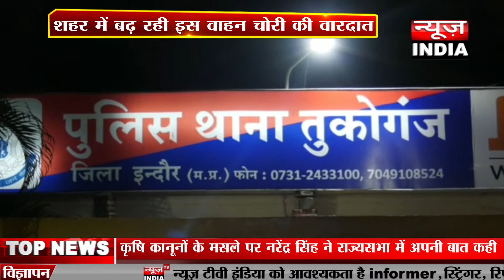शहर में लगातार बढ़ रही वाहन चोरी की वारदात, पलक झपकते ही वाहन चोर